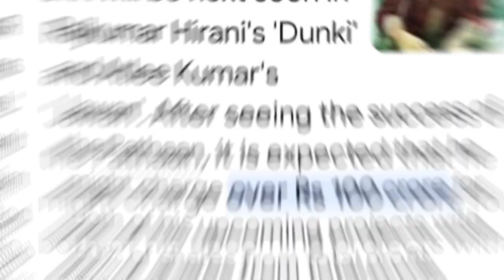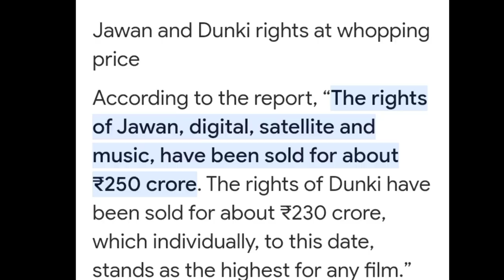Jawan movie PREVUE review in Hindi 2023 | ASLI HERO ?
credit
Red Chillies Entertainment presents the prevue of the highly awaited, Jawan, starring Shah Rukh Khan, Nayanthara, Vijay Sethupathi, Deepika Padukone (in a special appearance) and directed by Atlee. Jawan hits the big screens on 7th Septemb

Jawan hindi prevue released on Red chillies entertainment starring SRK shahrukh khan, Nayanthara, Vijay sethupathi, Deepika padukone. Jawan trailer review. jawan prevue. jawan. Faizan k Reviews
jawan movie trailer shahrukh khan review in hindi
Deepika Padukone new movie jawan prevue review in Hindi
skr new movie trailer review
srk new movie trailer jawan reaction